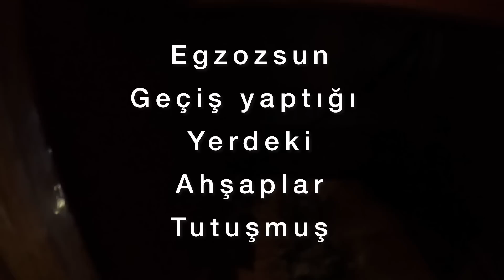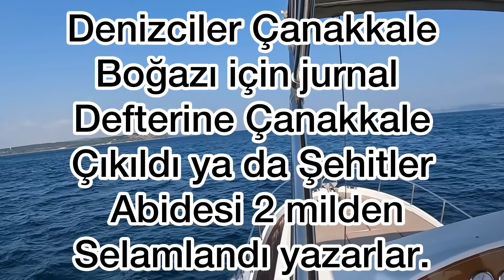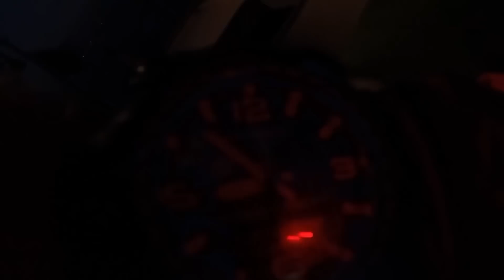Gece teknede yangın çıktı…!| gecenin zifiri karanlığında denizde korku dolu dakikalar…!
Teknemiz ile Çeşme açıklarında seyir yaparken korkunç bir olay ile karşılaştık denizde korku dolu saatler